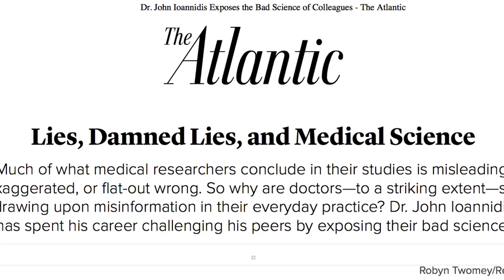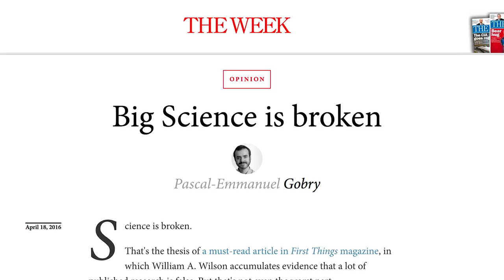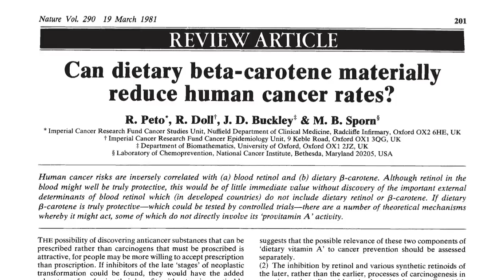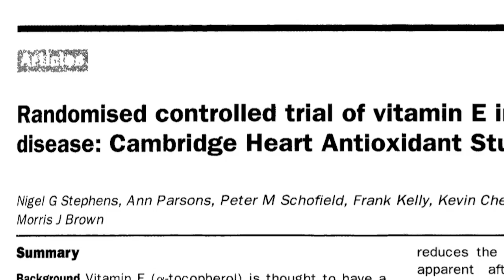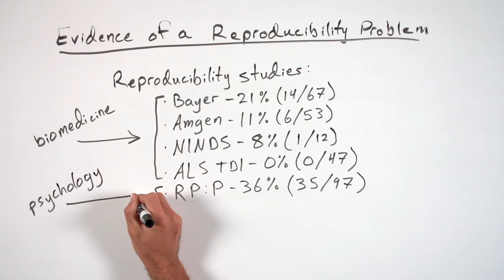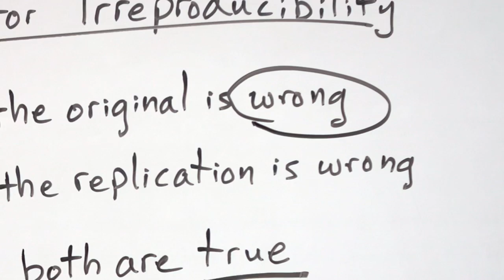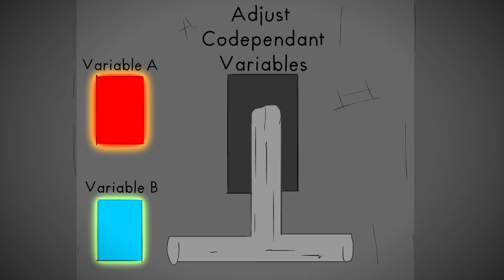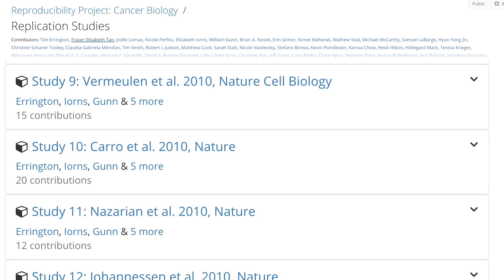What Makes Science True? | NOVA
What makes science reliable? The ability to reproduce the results of an experiment, known as reproducibility, is one of the hallmarks of a valid scientific finding. But science is facing what many consider a reproducibility crisis, and the stakes are high. Many scientific claims cannot be replicated, and many clinical trials fail as a result.

This 15-minute video examines the reproducibility crisis and reports on the outcome of five experiments designed to test the reproducibility of cancer biology studies.

While NOVA had no editorial involvement in this video, we believe it is a thoughtful and well-researched exploration of a complex topic, and we are pleased to share it with you. The video was produced by Dakin Henderson and Kelly Thomson, and was funded entirely by the Laura and John Arnold Foundation (LJAF).

In the interest of full transparency: LJAF has an interest in this subject matter, is one of a handful of funders that supports the cost of conducting reproducibility experiments, and provided funding to the organizations featured in this video in order to carry out the reproducibility studies covered here. We have been assured that LJAF had no editorial involvement in the video.

You can also learn more about reproducibility by reviewing the following publications:

Many analysts, one dataset: Making transparent how variations in analytical choices affect results

False-Positive Psychology : Undisclosed Flexibility in Data Collection and Analysis Allows Presenting Anything as Significant

Design, power, and interpretation of studies in the standard murine model of ALS

Believe it or not: how much can we rely on published data on potential drug targets?

A Survey on Data Reproducibility in Cancer Research Provides Insights into Our Limited Ability to Translate Findings from the Laboratory to the Clinic

Interpretations of the results of the Reproducibility Project Psychology and the National Institute for Neurological Disorders and Stroke replications vary depending on how "reproducibility" is defined. Original sources for each reproducibility study are:

We hope that this information on reproducibility will start a conversation. We’d like to hear from you.

Credits:

Dakin Henderson & Kelly Thomson

Animation by
Kent Leon Welling

Louis Weeks

Editing, Cinematography and Narration by
Dakin Henderson

Funding provided by the Laura and John Arnold Foundation

Featuring
Trevor Butterworth
John Ioannidis
Elizabeth Iorns
Brian Nosek

Additional Music
“6 Ghosts I” and “18 Ghosts II” by Nine Inch Nails

Jay Bradner
Peter Gotzsche
Marcia McNutt
Ben Pender Cudlip
Nicole Perfito
Lawrence Rajendran
Jackson Solway
Deborah Zarin

Archival Material
abc7 News
Atlantic Monthly Group, Inc.
Conus Archive
The Economist Group
Getty Images
KARGER
The Lancet/Elsevier
NASA
Nature Publishing Group
NBC Bay Area News
PLOS One
Pond5
Salon Media Group, Inc.
Science/AAAS
Scientific American
Shutterstock
The Week Publications, Inc.
Wiley